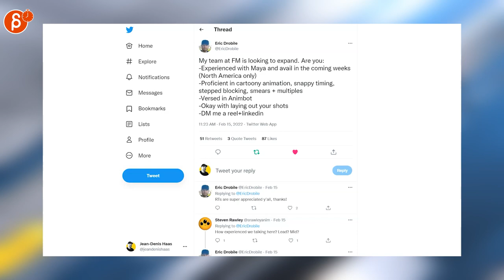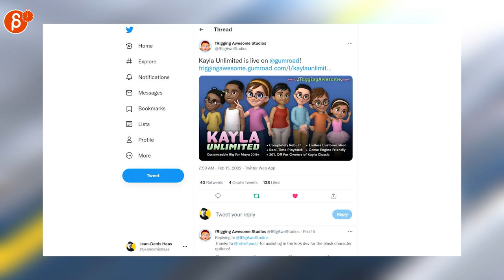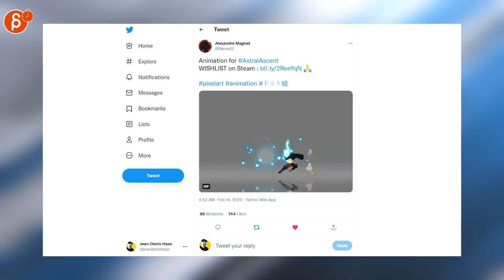The Animation Minute: News! Jobs! Demo Reels and more! (Feb 14 - Feb 20, 2022)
Below is your weekly summary of all things animation! Covering Feb 14 - Feb 20, 2022.

Links to all the items I mentioned:

0:00 Intro
0:17 StudioMeala (Job Posting)
0:22 David Stodolny (Job Posting)
0:25 Jean-Denis Haas (Job Posting)
0:29 Mike Bithell (Job Posting)
0:34 Ricky Wood (Job Posting)
0:37 Jean-Denis Haas (Job Posting)
0:40 Eric Drobile (Job Posting)
0:46 Disney Animation Promos (Turning Red Making-of)
0:53 Disney Animation Promos (Encanto Making-of)
0:57 Edward Zwick (Industry Thread)
1:03 fRigging Awesome Studios (Kayla Unlimited)
1:10 Cryptid Cats (Anim)
1:14 Arcane (Animator Spotlight)
1:22 Alex Henderson (2D Short)
1:28 Greebles (2D Anim)
1:34 Jordan Barg (Sonic Animation)
1:39 Shadow Art Games (Star Wars VR)
1:50 The Brothers Brick (LEGO)
1:57 M3rØj (Pixel Art Anim)
2:02 Jack Breen (GigaSword Kickstarter)
2:07 Aduare (Pixel Art Anim)
2:11 Alexandre Magnat (Pixel Art Anim)
2:14 Numskull Games (Pixel Art Game)
2:28 Outro
2:33 Would You Like To Know More?